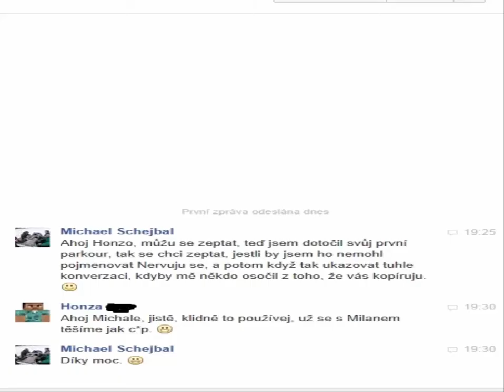HD Parkour plný failů: Parkour world map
Tak je tu další díl Parkour plný failů, ve kterém mám opět mapu z e-mailu. Nebylo to tentokrát, jak uvidíte ve videu, nic jednoduchého, ale nakonec jsem ji zvládl. Jinak doporučuji scénku na čase 27:28.